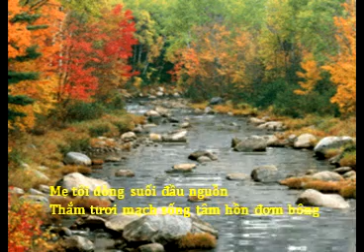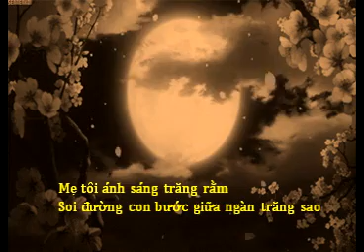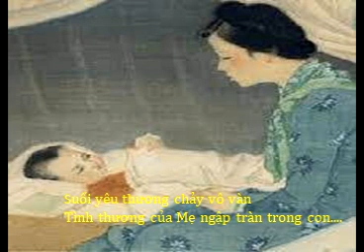LÝ VÕNG ĐƯA